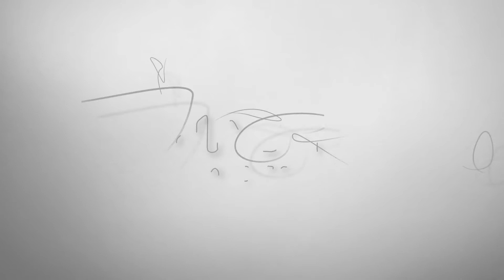Who opened the Door to Hell?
This gas crater in Turkmenistan has been burning nonstop since 1971. The Derweze natural gas crater is a basin 70 meters {230 feet) across located in the middle of the Karakum Desert in Turkmenistan.
Learn more by watching my video!